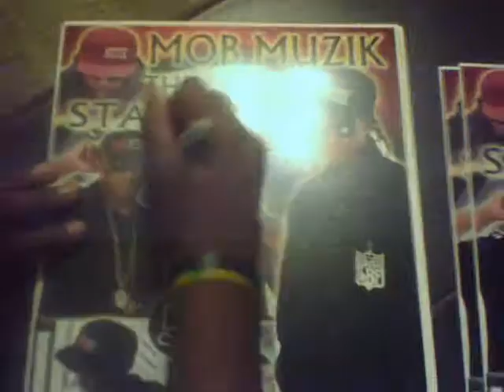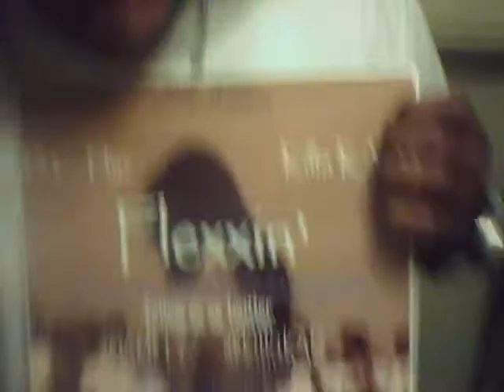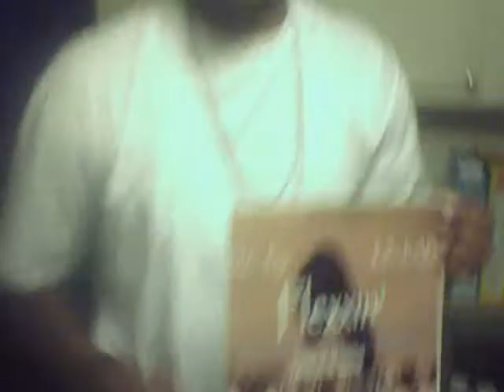SouthWest TakeOver (TOUR) Cyriz Da Viruz BioHazard Trigga Topp DC Flyz Murda' Loc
Get ready and travel with Blue Spade as D.C. Flyz, Bio Hazard and Cyriz Da Viruz
get ready to head out Tucumcari, New Mexico and rock out at the Tucumcari Convention Center. Denver, Las Vegas, Texas and many more in attendance. CONTACT SHANE For More Info.